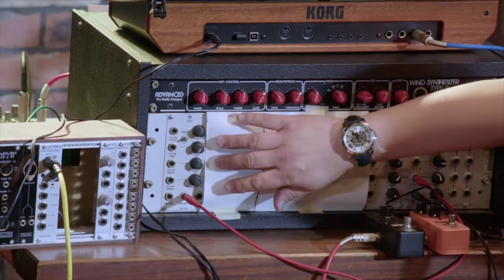EWI the Sessions Ep.1 ダイジェスト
2022年5月4日に開催した『EWI the Sessions Ep.1』のダイジェスト。
当日のイベントの雰囲気や様子をコンパクトにまとめました。

今年初開催したウィンド・シンセサイザー『AKAI Professional EWI』に特化した、EWI吹きの・EWI吹きによる・EWI吹きの為のイベントです。
エンドーサーによる上達の為のアドバイスや知識向上の為のセミナーと、参加者の皆さんによる演奏や研究発表・熱い想いなどを披露頂くセッションの2部構成。『感じる・学ぶ・参加する』をモットーにした参加型イベントです。